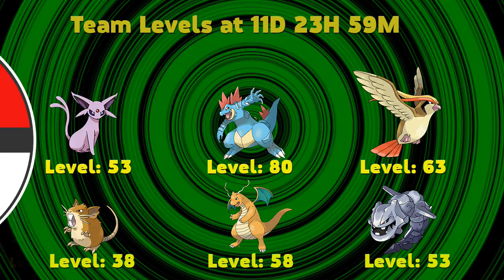Twitch Plays Pokemon - Day 12 Gen 2 - RECAP/HIGHLIGHTS!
All the key moments in Twitch Plays Pokemon Day 12 Gen 2 from 11D 0H 0M to 11D 23H 59M in under 7 minutes! Hail LazorGator!

Be sure to check out LevelLimit for an Audio Recap of the days events!

Twitch Plays Pokemon Day 12
Twitch Plays Pokemon Gen 2
Twitch Plays Pokemon Day 12 Gen 2
Twitch Plays Pokemon Day 12 Gen 2 Highlights
Twitch Plays Pokemon Day 12 Gen 2 Recap
LazorGator
TPP
TPP Day 12
TPP Day 12 Highlights
TPP Day 12 Recap
TPP Reddit Live Updates
TPP Google Doc
Twitch Plays Pokemon Crystal vs Misty
Twitch Plays Pokemon Crystal vs Janine
Twitch Plays Pokemon Crystal vs Brock
Twitch Plays Pokemon Crystal vs Blane
Twitch Plays Pokemon Crystal vs Blue